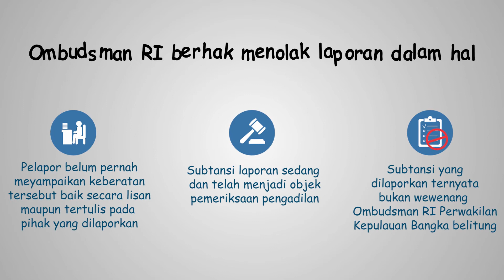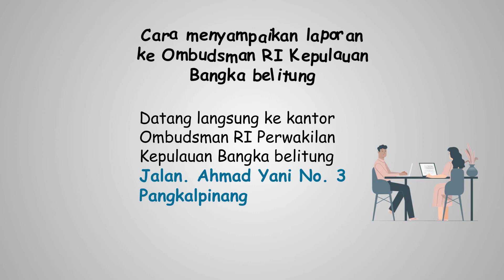Mulai sekarang kita harus tau apa itu Maladministrasi!!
Halo Seperadik,,

Maladministrasi merupakan perilaku atau perbuatan melawan hukum dan etika dalam proses administrasi pelayanan publik. Maladministrasi ada berbagai macam seperti penyimpangan prosedur, penyalahgunaan wewenang, termasuk kelalaian atau pengabaian kewajiban hukum, tindakan diskriminatif, permintaan imbalan, dan lainnya. Tidak hanya oleh Pemerintah, tindakan Maladministrasi bisa jadi juga dilakukan oleh BUMN, BUMD, BHMN maupun badan swasta atau bahkan perseorangan.

Oleh karena itu, kehadiran Ombudsman sebagai lembaga pengawas eksternal diharapkan dapat meningkatkan kualitas pelayanan. Pemerintahan dan penyelenggaraan Negara yang baik dapat tercapai apabila asas-asas pemerintahan umum yang baik ditegakkan.

Maka, jika dikemudian hari kita menjadi korban maladministari, jangan pernah takut melapor ke Ombudsman!

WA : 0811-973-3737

Awasi_Tegur_Laporkan